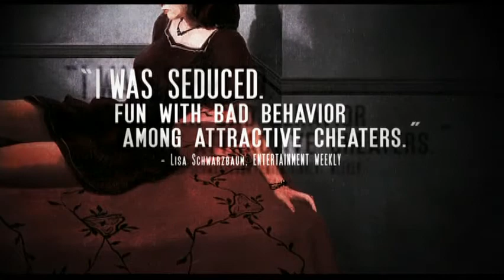Married Life Trailer